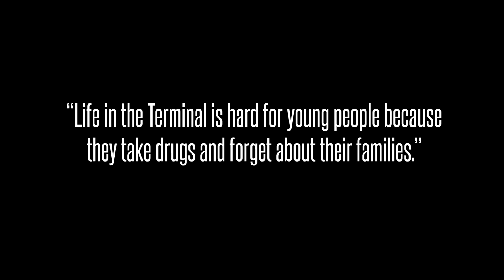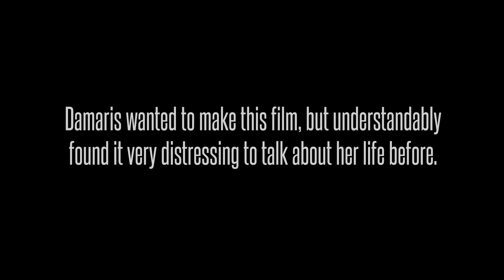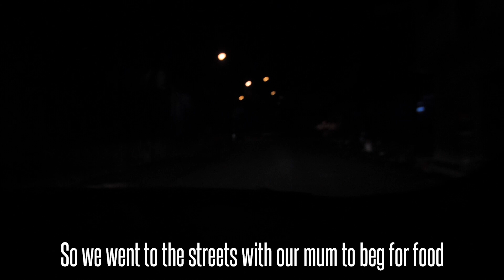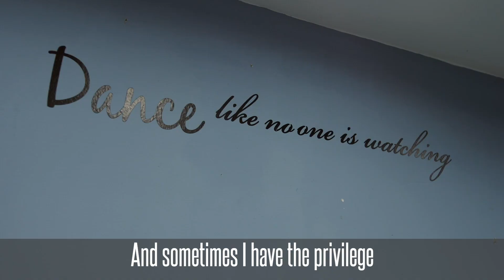Damaris´Story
The true story of how a 14-year-old girl form Guatemala survived years of abuse and neglect and tells her amazing story of hope.